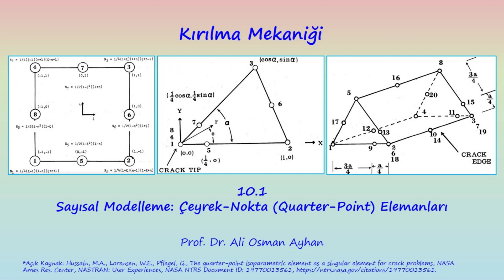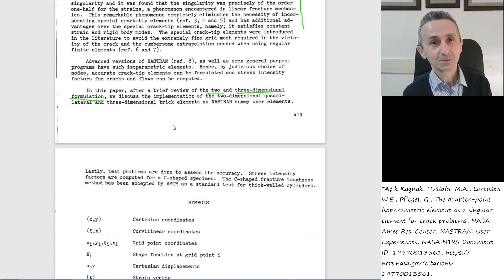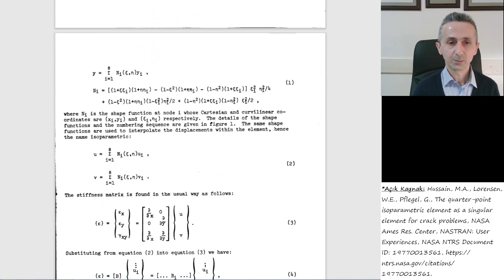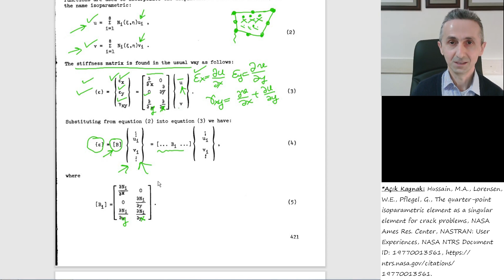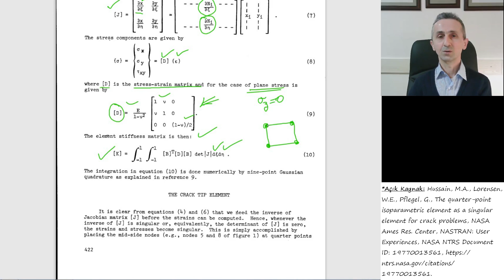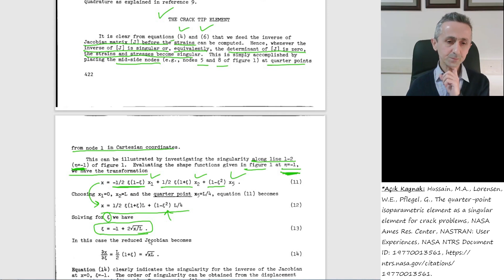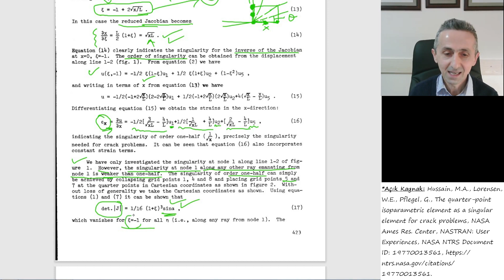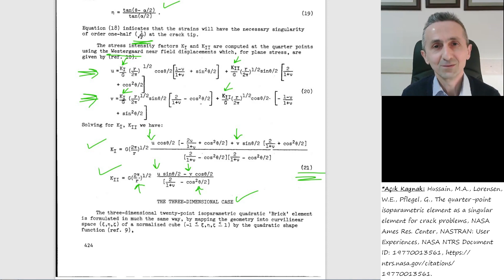KIRILMA MEKANİĞİ: 10.1 SAYISAL MODELLEME: ÇEYREK-NOKTA (QUARTER-POINT) ELEMANLARI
KIRILMA MEKANİĞİ
SAYISAL MODELLEME: ÇEYREK-NOKTA (QUARTER-POINT) ELEMANLARI